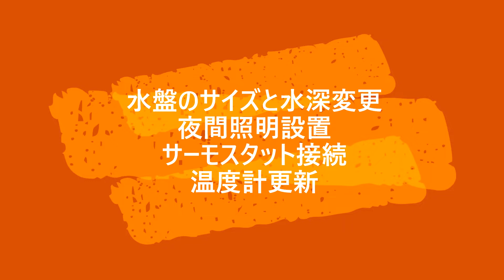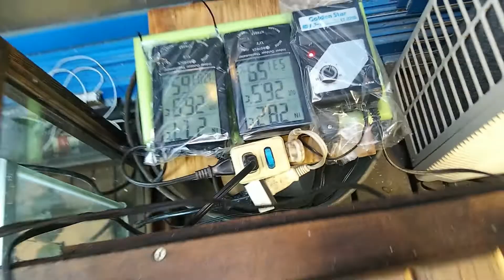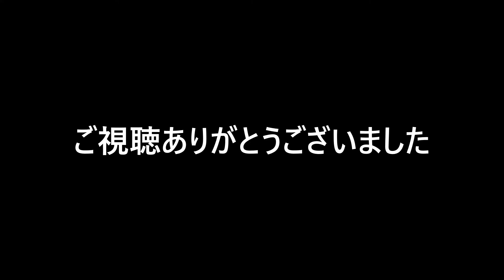水カビ病対策や頻繁な全量水替え不要など、亀・飼い主双方にとって好適な、ドライ環境を主体とする「2021年版ドライ方式」が、9月30日に【正式】運用開始しました。アットホームな夜間の様子をお見せします。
暫定から正式まであっという間の期間しかなかったですが、正式運用に切り換えました。もちろん、若干の見直しをした上です。
今後も何か不備があれば、その都度改善していき、次に反映させます。
カメさんが快適に過ごせ 、飼い主様も楽ができることなら、何でもしていきます。

【１】床（土の下）に敷いているのは、苗を凍結から守るための、低消費電力の育苗用保温シートですが、前回の記憶では、カメさんも地面にへばりついており、水も暖かくなっているので、一定の使用効果はあると思います。
【２】スリープタイマー式の照明は、「条件反射的効果」も狙って、エサやり時には昼間でも、30分程度で切れるように点灯させます。
ですから、夜間点灯は、最後のエサの時間ということになります。